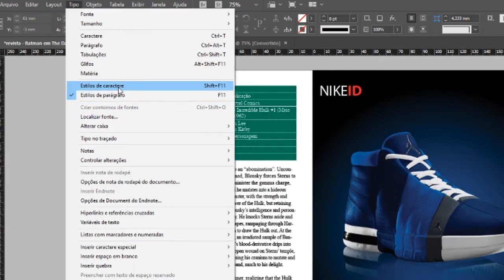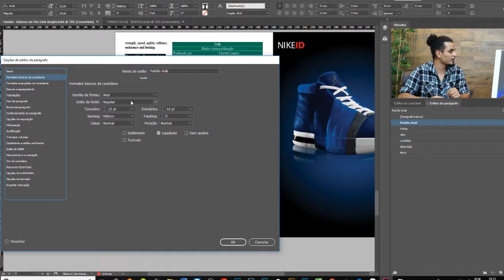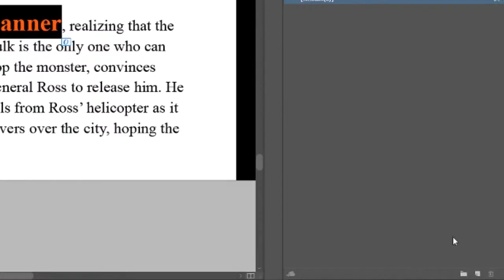Estilos automáticos no Indesign - Parágrafo e Caractere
O InDesign é a ferramenta perfeita para trabalhar com textos muito grandes. No vídeo de hoje, o professor Wildon Odaime vai mostrar como vincular estilos de parágrafos, e aplicar múltiplos estilos de uma só vez a todas as suas matérias muito mais rápido. Dá uma sacada!

Cursos relacionados:

• Criação Publicitária